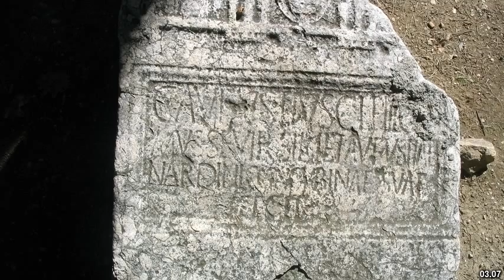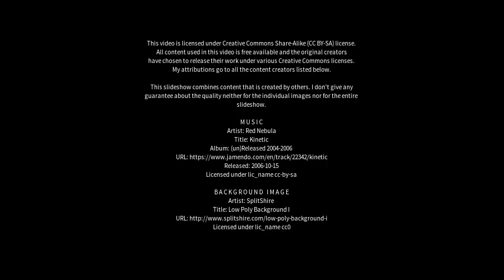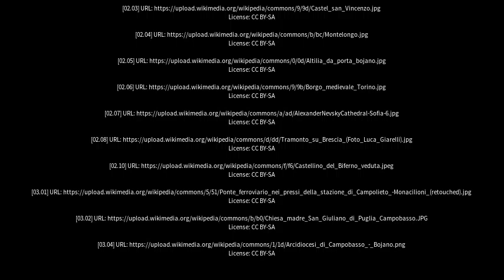Best places to visit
Best places to visit - Bojano (Italy) Best places to visit - Slideshows from all over the world - City trips, nature pictures, etc.